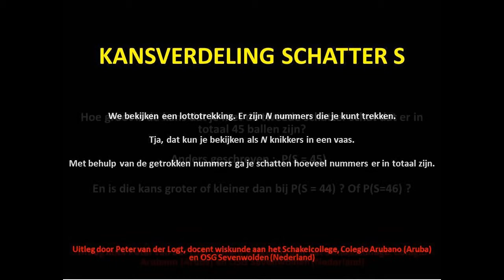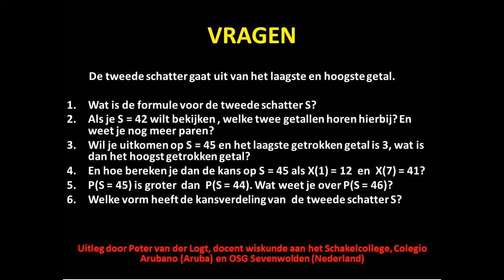Uitleg H2.1. "Kansverdeling tweede schatter S". Zebra-reeks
Uitleg over de Kansverdeling van de tweede schatter van N.
Deze video is een korte uitleg van een gedeelte van het boekje "Schatten, hoe doe je dat?"van de Zebra reeks.
Het is een keuzeonderwerp van het Staatsexamen VWO wiskunde A.